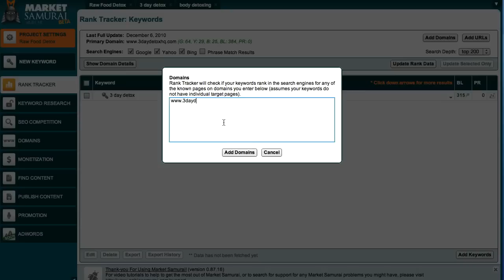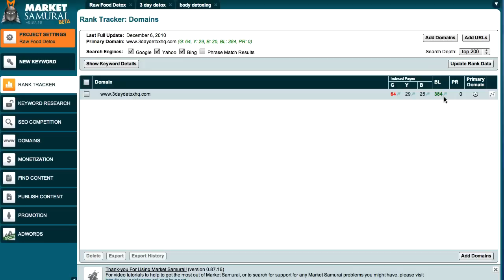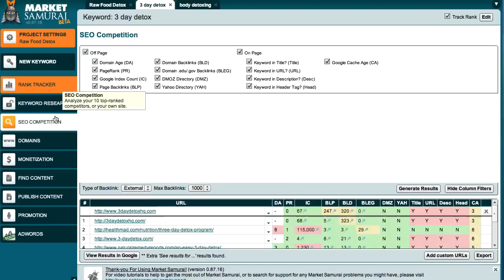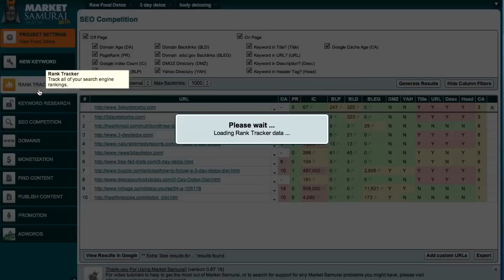How to Track Site's Ranking - Market Samurai Rank Tracker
In this Market Samurai Tutorial today, I'm going to show you how you can determine your site's ranking once you started building links from your keyword. To do this, here's how to use the Rank Tracker tool inside Market Samurai.